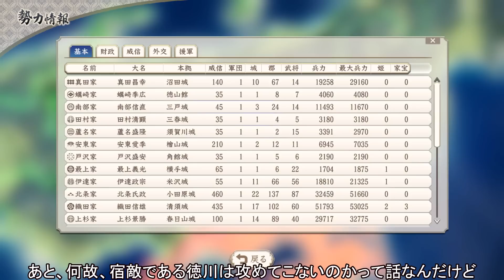#9【信長の野望 新生 上級】真田昌幸が引き籠ったまま、どこにも攻めずに、天下統一を狙う!?【ゆっくり実況プレイ】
開始シナリオ：1582年5月　夢幻の如く
　　　　大名：真田昌幸
　　　難易度：上級
歴史イベント：あり（否認しない）
　　　姫武将：なし

〇目的
　・真田昌幸が、他国を攻めず引き籠りながら天下を統一できるのかを検証する。
　　（全国過半数を治め、三職推任エンドか従属エンドを目指す。）

〇ルール
・他国を攻めない。
　真田家の持つ城の範囲のみ部隊は移動できる（郡が敵領に取られていても侵入可能）
　逆に他家の城の範囲の郡は移動できない（郡が真田領であっても侵入不可）

・徳川家・北条家に従属、同盟はしない。（他外交はあり）

・捕らえた武将は処断しない。

ゲームプレイ・動画制作：アシェ
サムネ制作及び動画制作補助：レシル